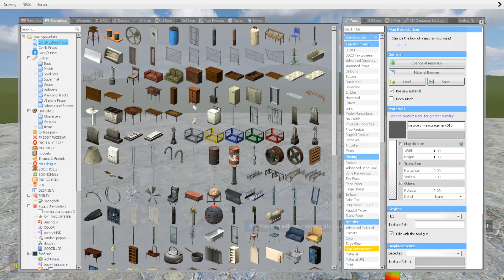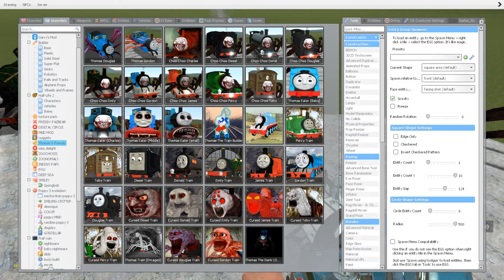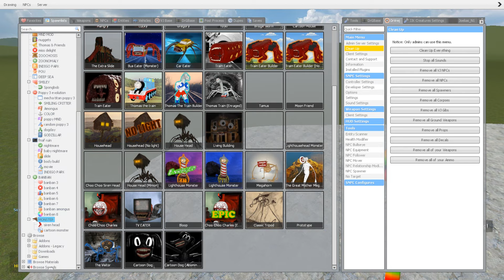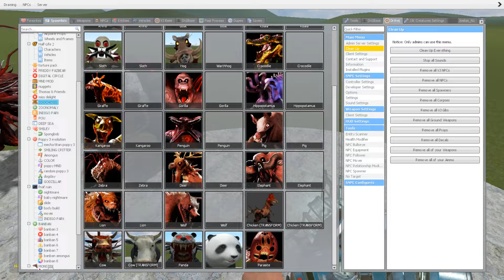All New Updater Choo-Choo Thomas and Friends in Garry's Mod?!